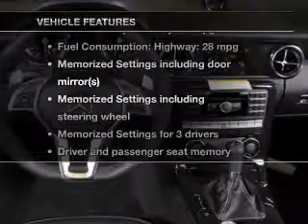2013 Mercedes-Benz SLK55 AMG - Chicago IL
Year: 2013
Make: Mercedes-Benz
Model: SLK55 AMG
Trim: SLK-Class
Engine: Petrol
Transmission: Automatic
Color: Black
Mileage: 0
Address:
1520 West North Ave.